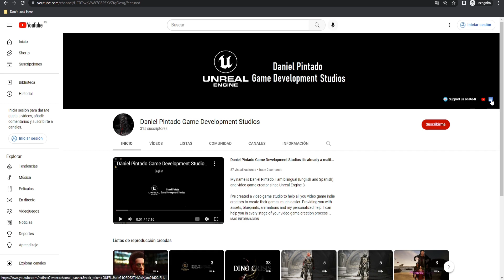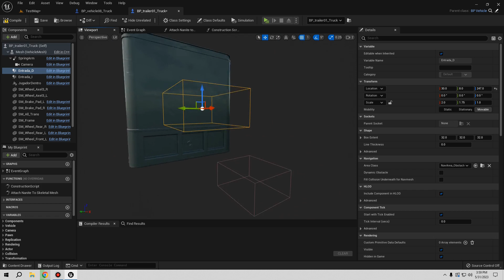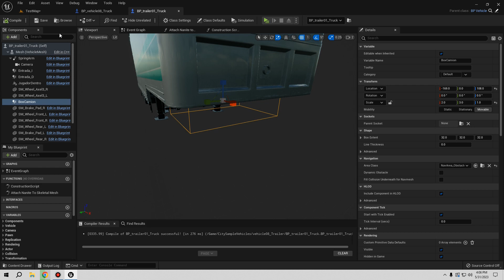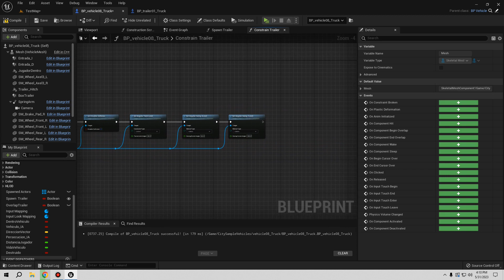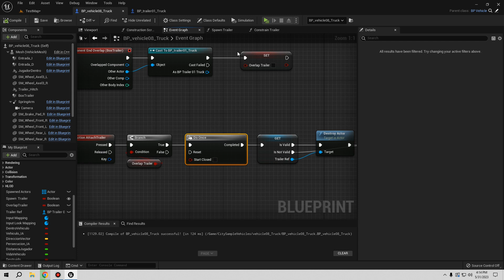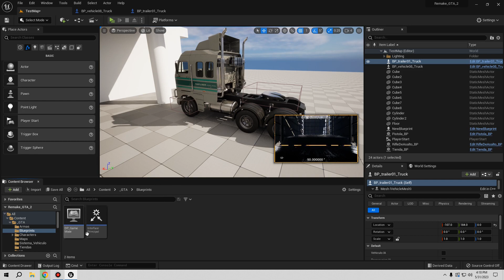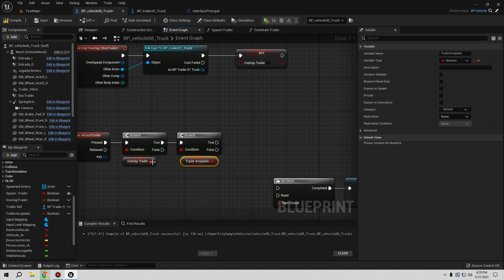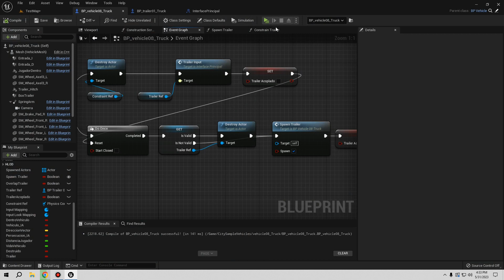Unreal Engine: Remake GTA para UE5 (Parte 20: Cómo acoplar y desacoplar un remolque a un camión)